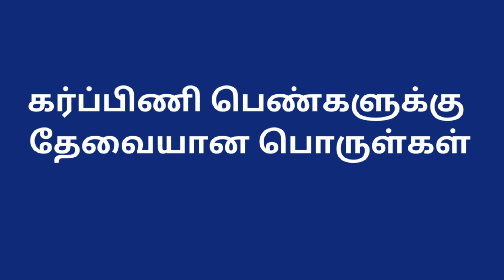delivery bag during pregnancy in tamil | baby hospital bag checklist in tamil | maternity bag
1. NewMom Dynamnic Maternity Pads - Maxi, Pack of 20

2. Newmom Disposable Pad Fixator - Pack of 5 (XL (101-112 cm))

3. Abena Maternity Pads for Women Super Absorption, Soft Disposable Pads for After-Delivery Incontinence, Pack of 14

 4. Fareto Baby Gift Pack Set Mattress with Net & Sleeping Bag(0-6  Months) Pink

 5. BeyBee Bed Protector Sheet (Small (50cm X 70cm), Salmon Rose)

6. BABY & MOM COMPANY® New Born Combo Waterproof Bed Sheet Pink + Coral + Royal Blue 3 Small Size (50cm X 70cm)

7. Pampers Premium Care Pants, New Born, Extra Small size baby diapers (NB,XS), 70 count, Softest ever Pampers

 8. Toddylon New Born Baby Cloth Diapers Langot Washable Reusable Diaper Nappies for 0-6 Months Babies (Pack of 10)

 9. Bumberry Smart Nappy New Born Baby Cloth Diaper Combo with Size Adjustable Band | Reusable & Washable Diaper Leak Proof Dry Feel Rash Free Smart Langot For Just Born Babies (0-6 months)  (Baby pink, Fruityline, Lilies)

10. Moms co baby products

 11. Elk Womens Cotton Hipster Panties Brief Combo (Pack of 6)

13. AV2 Women's Rayon Empire Kurti (5098BM_Blue_Medium)

14.CEE 18 Women's Cotton Rayon A-Line Maternity Feeding Kurti with Zippers

15.IFFOVERSEAS ZIPLOC Polyester Adjustable Strap Diaper Bag for Women (Blue)

16.TIGYWIGY Women's Cotton Printed Knee Length Maternity/Feeding/Nursing Nighty (Medium, Maroon)

17. Mamaearth Ubtan Natural Face Wash for All Skin Type with Turmeric & Saffron for Tan removal and Skin brightning 100 ml - SLS & Paraben Free

 18. LuvLap Ultra Thin Honeycomb Nursing Breast Pads, 24pcs, Disposable, High Absorbent, Discreet Fit

19. Flow Disposable Period Panties for Sanitary Protection

20. disposable cover:

21. Breast/Nursing pad:

 Newborn Essentials:
  19. 1 litre flask

     500 ML litre flask

2O. Born Baby Cotton -Shirt and Shorts Combo

21   Himalaya Baby Basket Gift Pack (Violet)- Pack of Combo

22. Swaddle clothes:

23. Baby wipes:

24. Feeding pillow:

25. Nail clipper:

26. Carrier bed to carry newborn:

28. Bath towel:

31. teddy bar baby soap

32. pregnancy belly belt
New Born Baby Winter Wear Keep Warm Baby Clothes 5Pcs Sets Cotton Baby Boys Girls Unisex Baby

New Born Baby Infant Soft Cotton Mitten Sets with Cap and Booties (Set of 4, Availability Colour May Vary and Print Designs)

delivery bag during pregnancy in tamil,
 baby hospital bag checklist in tamil ,
 maternity bag,
hospital bag for baby,
baby hospital bag checklist,
maternity hospital bag,
maternity bag,
hospital bag checklist for mom and baby,
maternity hospital bag checklist,
maternity list for mother and baby,
list of items required during delivery for baby,

                                     𝐂𝐎𝐍𝐓𝐀𝐂𝐓 𝐃𝐄𝐓𝐀𝐈𝐋